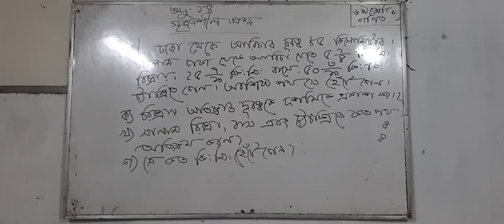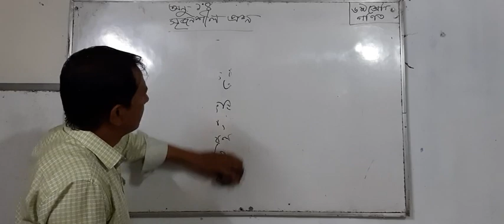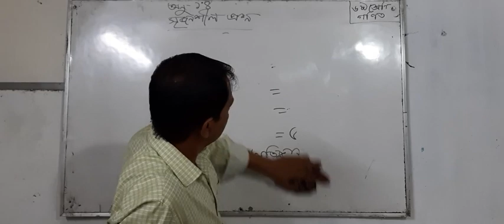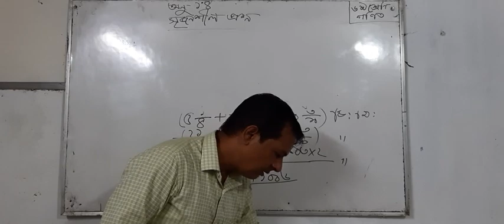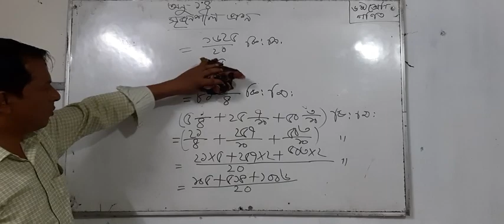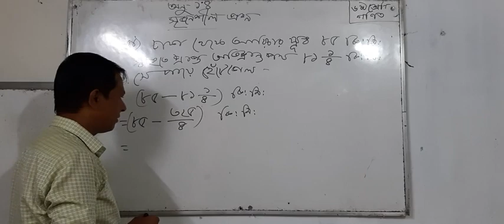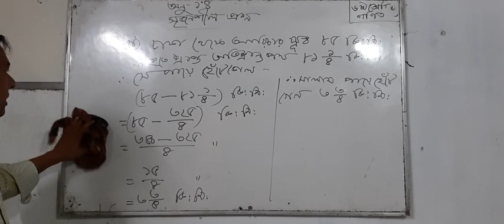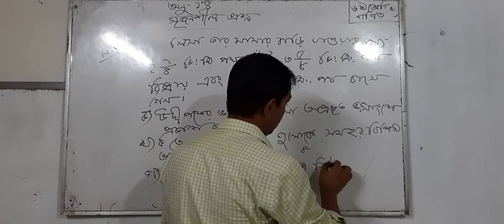৬ষ্ঠ শ্রেণি-গণিত-অনুঃ ১.৪- সৃজনশীল প্রশ্ন(পার্ট-১) FM